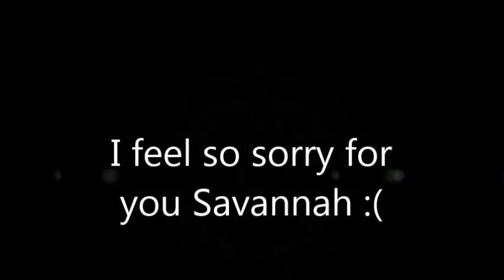Imposter Or Me?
Thumbs up 4 me
Thumbs down for Imposter